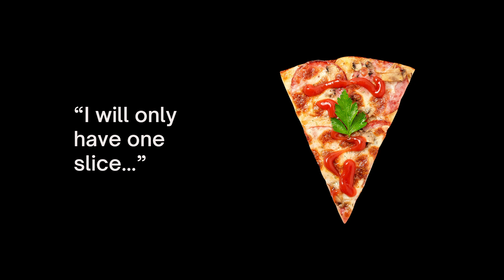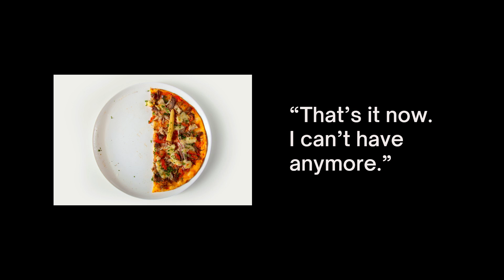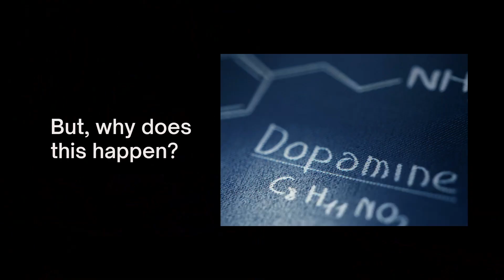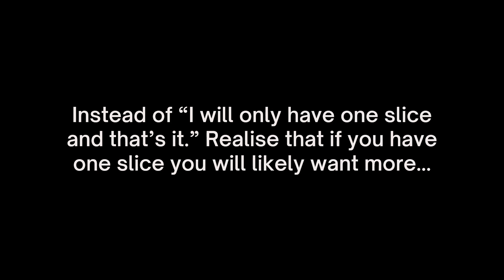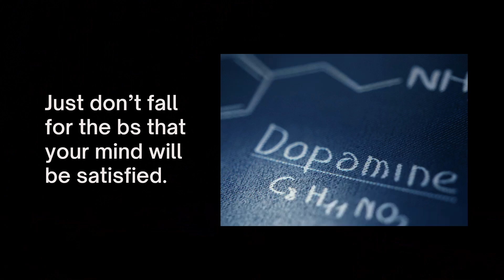Pizza Analogy Porn Addiction Help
After 9+ years trying to do NoFap, and failing and failing and failing. I eventually learned how to quit correctly and stay stopped for good through help from an addiction recovery expert - Mari Paulus.

Mari taught me the Beyond Compulsion™ method and I am now on a mission to share this with other people struggling to quit porn.

You can learn more about this method and how to quit porn by getting our fundamentals workshop for free